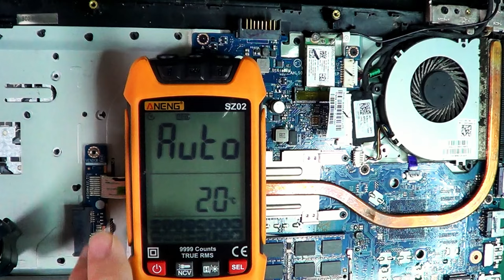Naprawiam płytę główną ze smart multimetrem bez schematu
Tym razem wyzwaniem będzie użycie do pomiarów tylko taniego smartmultimetru na zakresie automatycznym, bez użycia dokumentacji - schematu.

W roli głównej:
Aneng SZ02